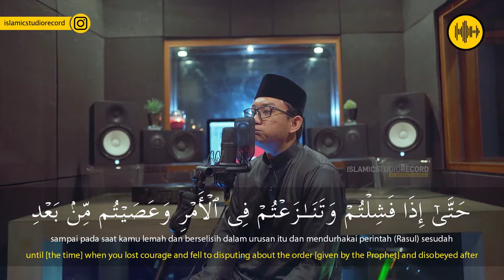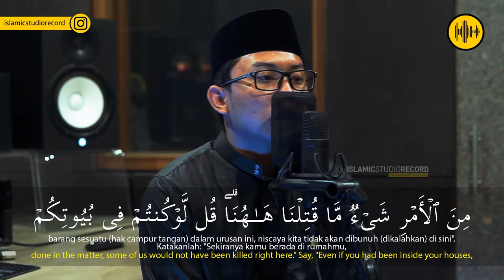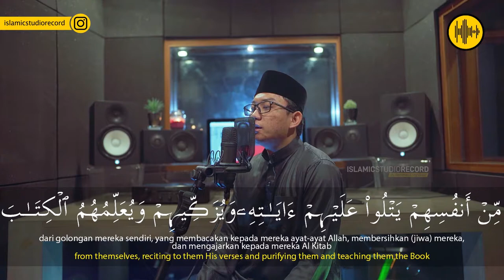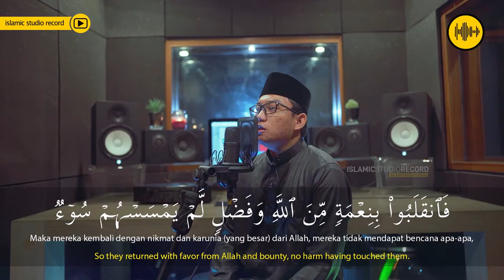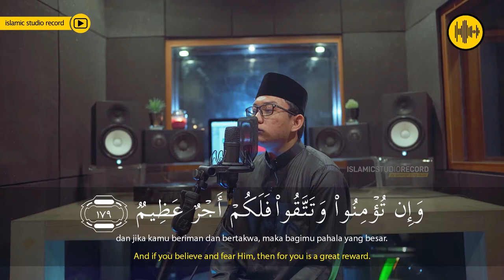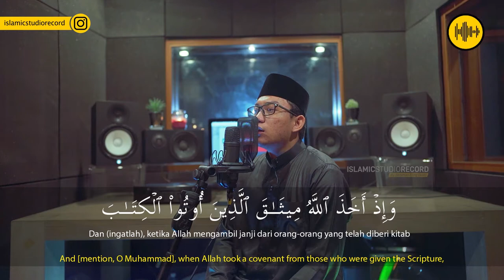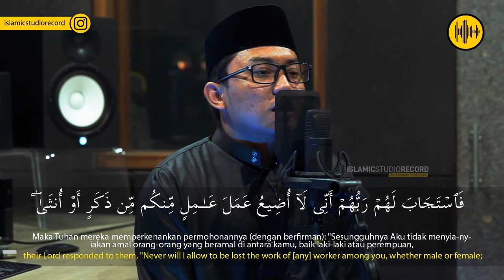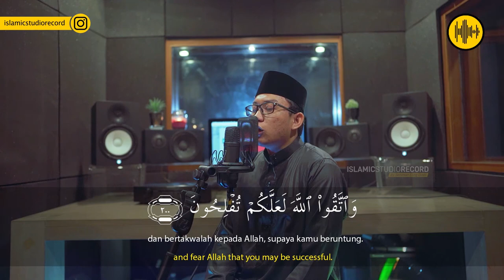SURAH ALI IMRAN 152 - 200 || UST.ANNUR FATHU NAJAH